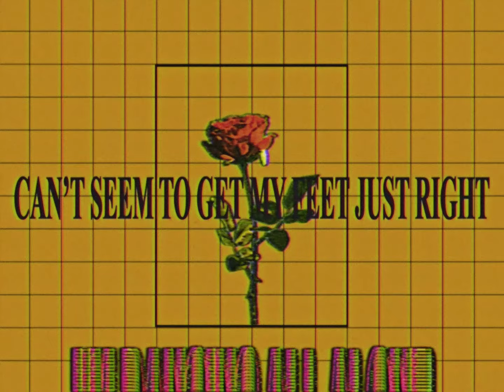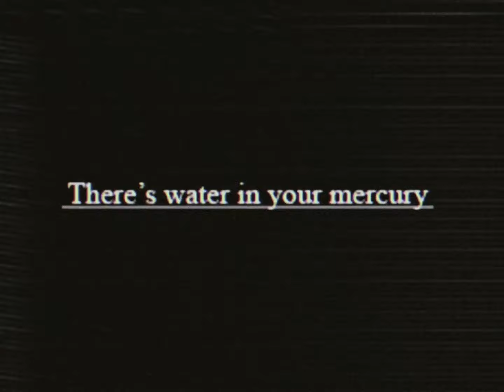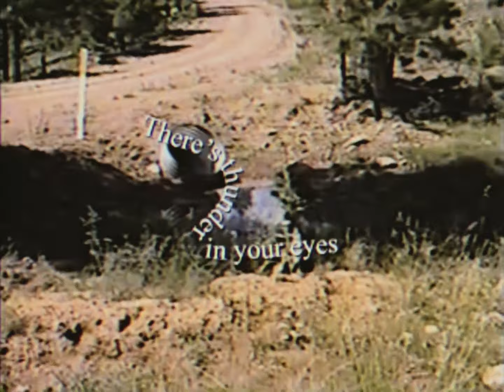The Convenience - Fake Roses (Official Video)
Video by Gregory Sheppard

Lyrics:
I’m dancing all alone
Can’t seem to get my feet just right
Second summer on the moon
You know it gets so cold at night

We used to pick flowers for Elvis
But now the meadows all gone
Now we just dream of buildings
Fake roses planted in the front lawn

All that I wanted
I didn’t need it
I couldn’t let that go

The elevator rush
Can’t tell it’s going up or it’s down
When you just can’t get enough
It’s been awhile since you touched the ground

I don’t want to rain on your holiday
With my hallucinations
But the truth always cuts like a razor blade
Just when you’re having big fun

I don’t need that now

I just let that go

There’s water in your mercury
There’s thunder in your eyes
When all you want is America
And all I do is drive
Still miles and headlights from you baby